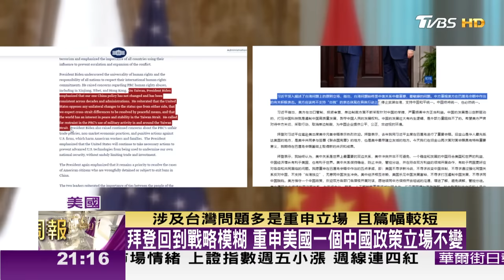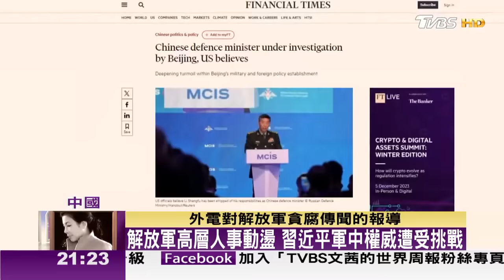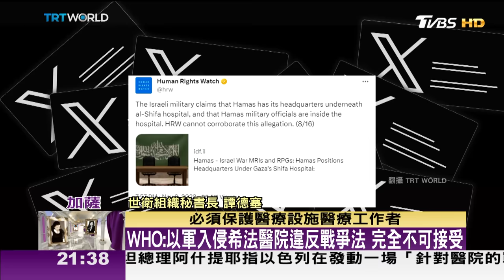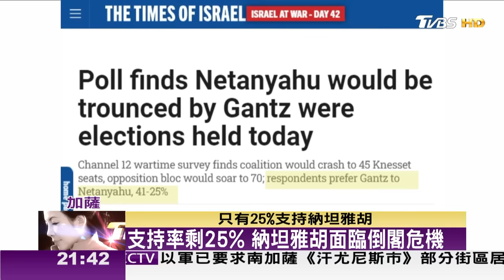【完整版上集20231118】美中關係最緩和的一刻 拜習會後台海危機過關了嗎? TVBS文茜的世界周報 20231118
● 馬來西亞Astro → 21:00
● 新加坡StarHub → 21:00
● 香港myTV SUPER/ Now TV → 21:00
● 澳門 Macau Cable TV → 21:00
● 菲律賓Sky Cable → 21:00
● 印尼 First Media → 20:00
●澳洲 TVB Australia → 24:00（雪梨時間）
●美國Dish Network → 8:00（美東時間)